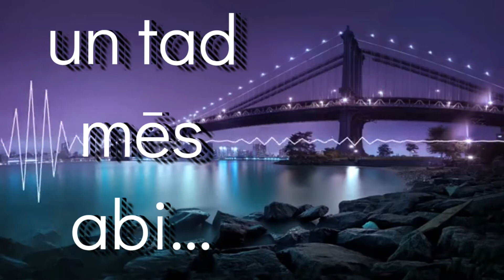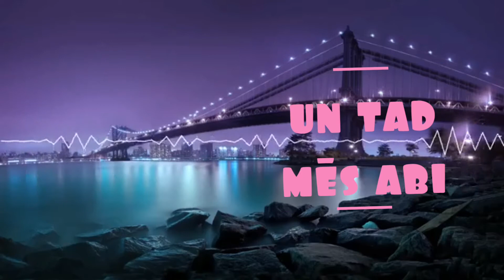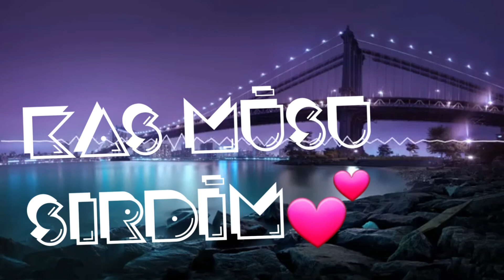Sameklē mani vēl... Una Gutoreva...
Vārdi/Solo. Una Gutoreva.
Aranžia. Renārs Fridbergs Fridenbergs.
Vārdu video. Una Gutoreva.